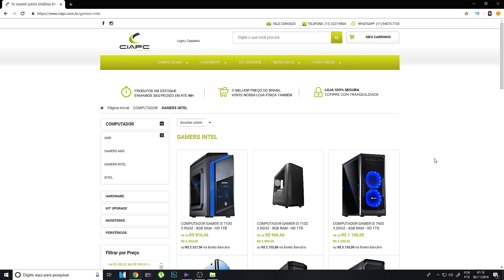O BONDE LEGENDÁRIO JOGOU RANQUEADA NO FREE FIRE E FUI PRA OURO UM!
👉➥🇧🇷 O MELHOR PREÇO DO BRASIL!!!

►Família JZ◄